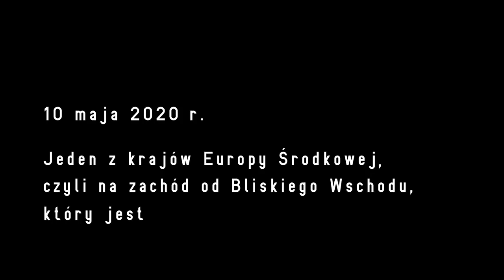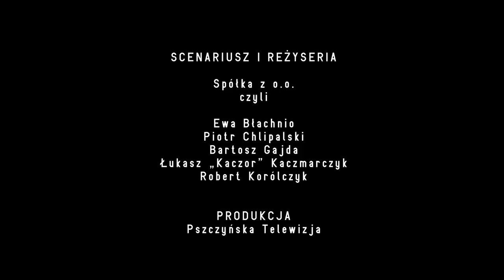Wybory 2020 – film na faktach autentycznych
endżoj kochani! 😎👊🏻